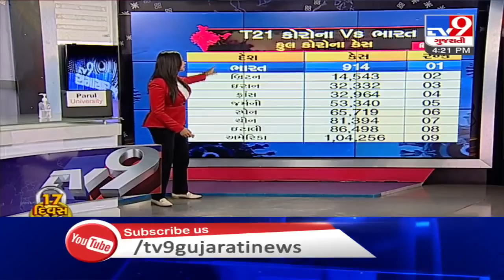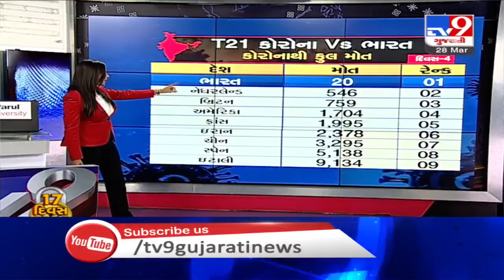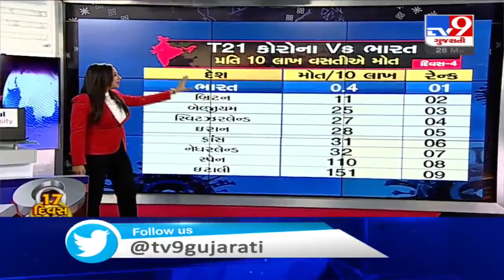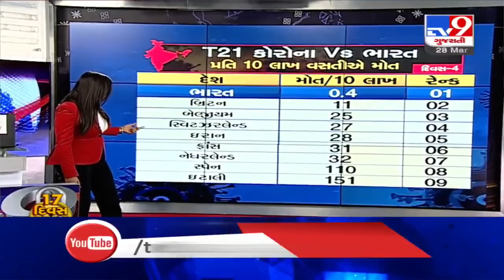Fight Against Covid-19 Where Does India Stand ? | Tv9GujaratiNews